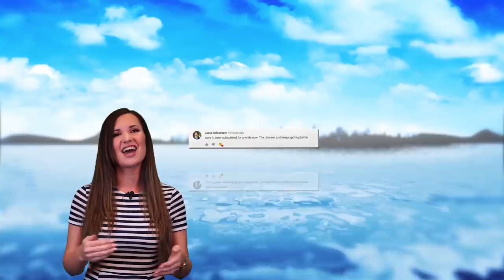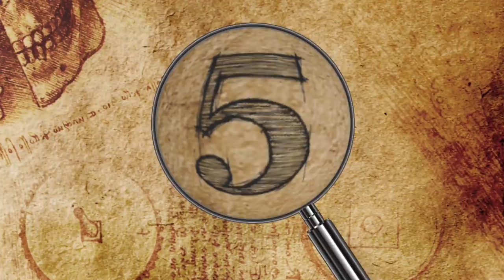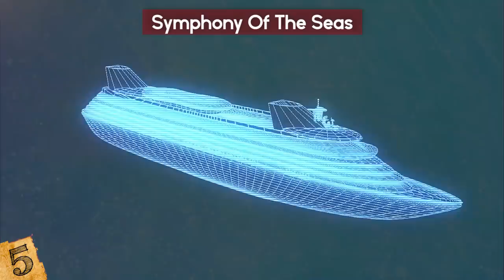BIGGEST Ships Ever Built!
Check out the BIGGEST Ships Ever Built! From the largest cruise ship to some giant boats for hauling containers, this top 10 list of massive ships around the world will amaze you!

8. MV Mont
The oil supertanker MV Mont was classified as an Ultra Large Crude Carrier (ULCC). Throughout its years in service, it has had several names. Originally called the Seawise Giant, the ship was built by Sumitomo Heavy Industries, Ltd. in Japan between 1979 and 1981. It was the world’s longest ship, measuring 1,504 feet (458 meters) long and 226 feet (69 meters) wide.

7. MSC Gulsun
At 109 feet (33.2 meters) high, 1,312 feet (400 meters) long, and with a beam measurement of 201 feet (61.4 meters), the MSC Gulsun is the world’s largest container ship. It’s owned by the Mediterranean Shipping Company and went into service in July of this year.

6. USS Gerald R. Ford
The USS Gerald R. Ford is the US Navy’s largest and newest aircraft carrier. It’s the first of the Ford-class carrier fleet, which are more technologically advanced than the previous Nimitz-class carriers and offer significant performance improvements.

5. Symphony Of The Seas
Owned by Royal Caribbean, the 228,081-ton Symphony of the Seas is the world’s largest cruise ship. It’s nine stories tall, 1,188 feet (362 meters) long, and over 215 feet (65.5 meters) wide.

4. Pioneering Spirit
The Swiss-designed crane vessel Pioneering Spirit, previously known as the Pieter Schelte, is the world’s largest construction ship. It was built in South Korea between 2011 and 2014 by Daewoo Shipbuilding & Marine Engineering. Measuring 1,253 feet long (382 meters) long and 407 feet (124 meters) wide, it was designed for the record-weight installation of pipelines and the single-lift installation and removal of large oil and gas platforms.

3. RMS Queen Mary II
The RMS Queen Mary II is the largest ocean liner ever built and the only passenger ship operating as an ocean liner. It’s the flagship of the Cunard line and went into service in 2004 as the planned replacement vessel for the aging Queen Elizabeth II.

2. REV Ocean
In August, the world’s biggest superyacht was launched at the Vard Tulcea shipyard in Romania. Owned by Norwegian billionaire Kjell Inge Røkke, the 600-foot-long (182.9 meters) REV Ocean seized the title from the 590-foot-long Azzam, which was the world’s biggest superyacht for the previous six years. Røkke is a fisherman turned billionaire with a net worth of over 2 billion.

1. Yacht Express
The Yacht Express is part of a fleet owned by a Dutch-owned company called Dockwise Yacht Transport (DYT). Based in Fort Lauderdale, it’s the world’s only fleet that offers float-on and float-off yacht transport service. In addition to its unique boarding system, Yacht Express is the world’s largest yacht carrier.